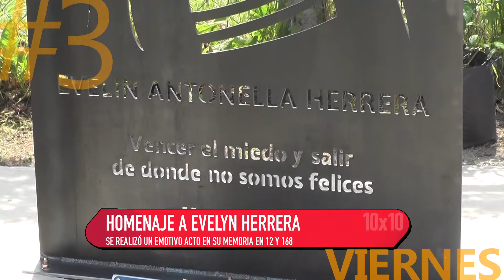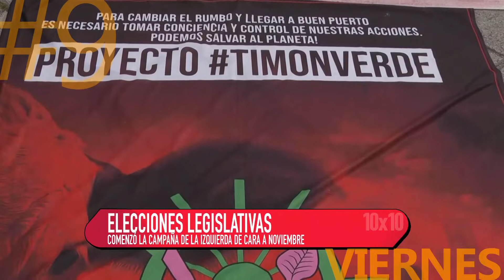10 X 10 22 10 21